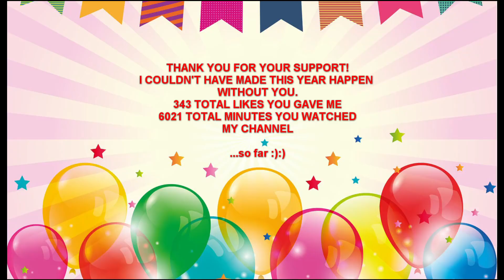THANK YOU :)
My Year On YouTube! @mariocoolinario